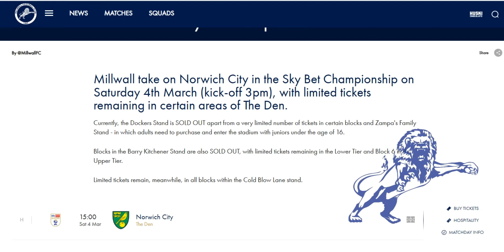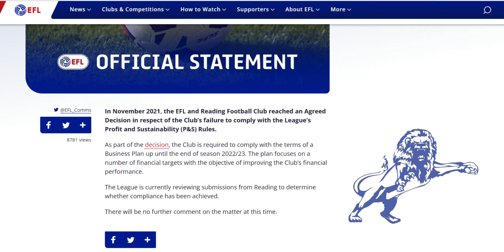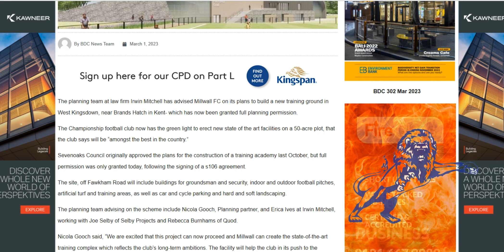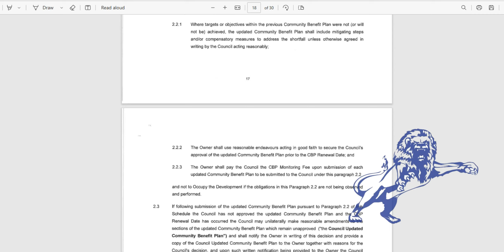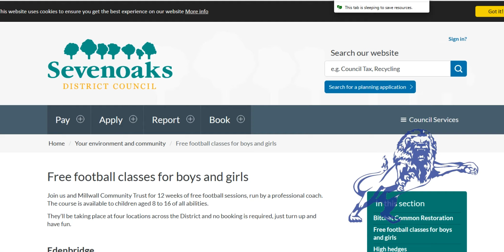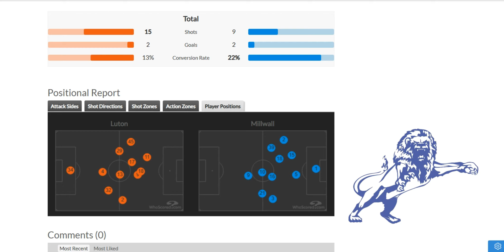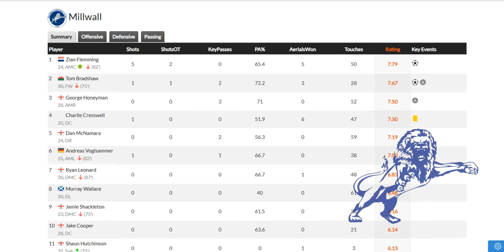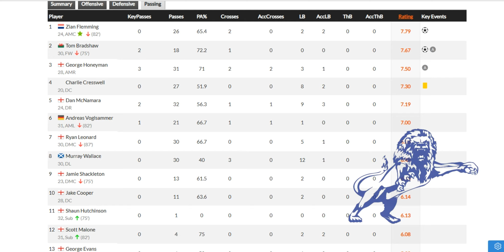Reading (A) SOLD OUT, Norwich (H) Selling Fast, New Training Ground News & Luton Stats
The Daily Millwall : Wednesday 1st March 2023
Today : Tickets for the Norwich City game are selling so fast that the club issued an update today.

Reading away tickets have sold out and it looks like we won't be getting anymore, despite Readings problems.

Whats on at The Den this month.
And the Junior Lions Fun Day set for the Easter Holdays.

Gary Rowett wants more goals from the rest of the team.

Full planning permission has been signed off for Millwalls new training ground in West Kingsdown.

Then we look at the stats from yesterdays draw up at Luton Town.